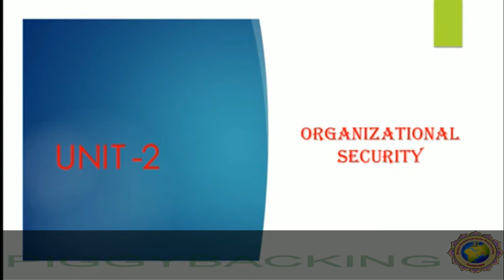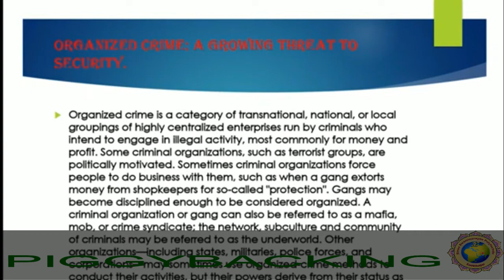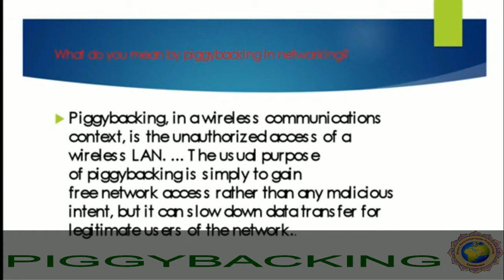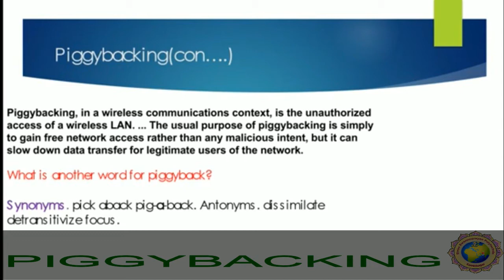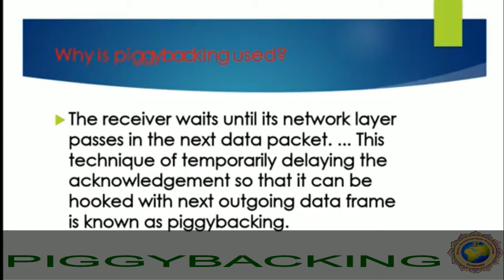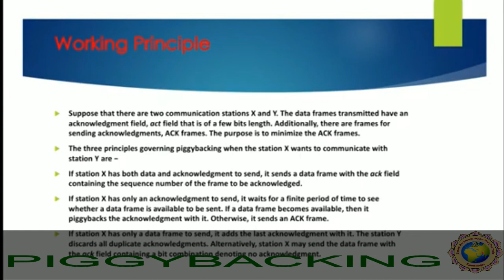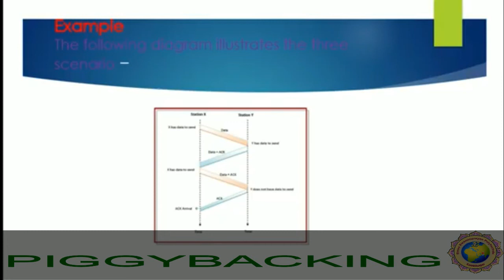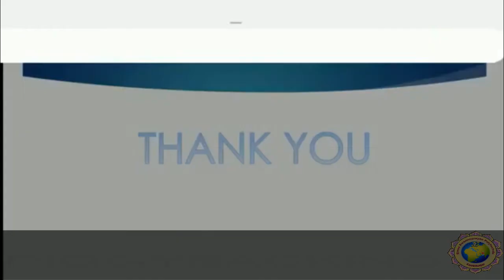LECTURE 11 UNIT 2 PIGGYBACKING